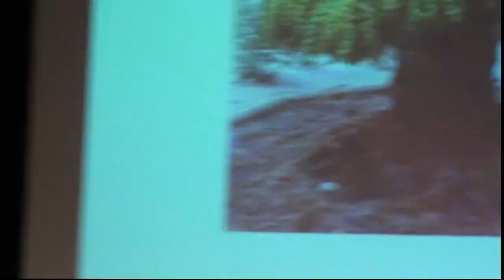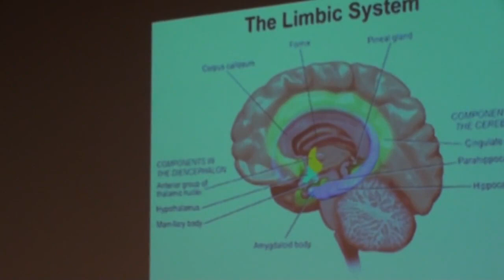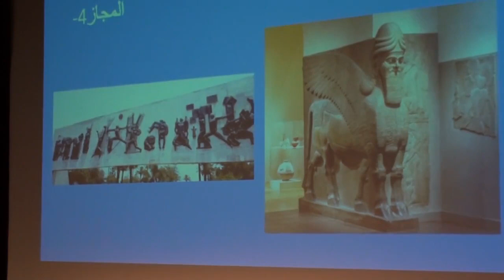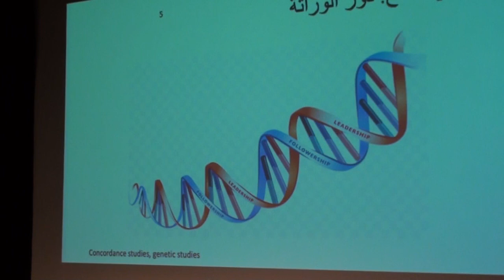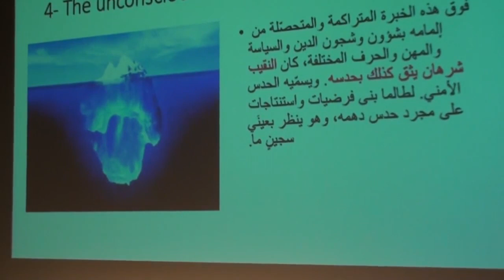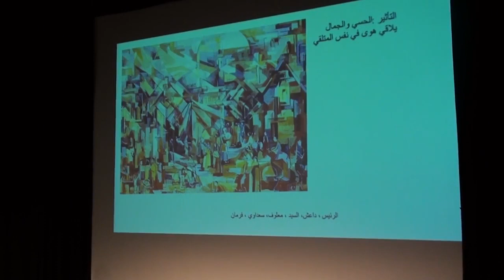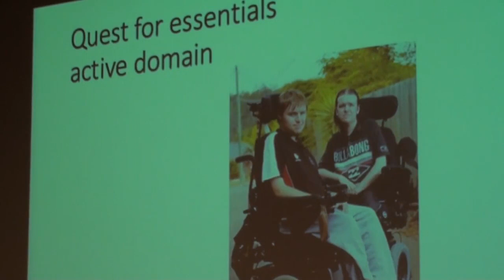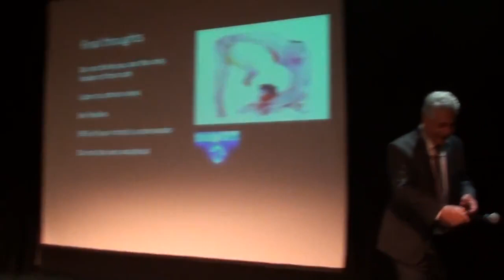الفن والدماغ - د.عزيز الشيباني (July 2019)